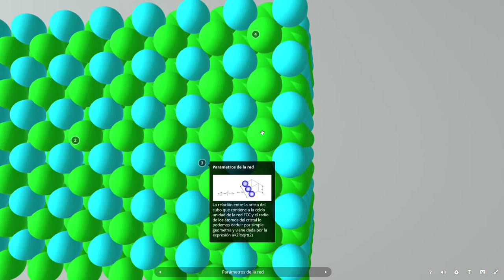FCC en Sketchfab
Prueba de subir un modelo personal de Blender a Sketchfab VR y grabar audio. Para Tecnología Industrial 2º Bachillerato
Para VRMooc